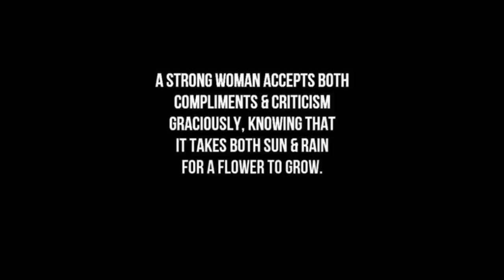Fasting and weightloss vlog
Well the scale is up but it's all good cause I know with time, lifting and fasting the pounds will come back off and I'll be closer to my health goals. Just to let you know, bullying is a big NO on this channel! Love ya and let us know how your day went!